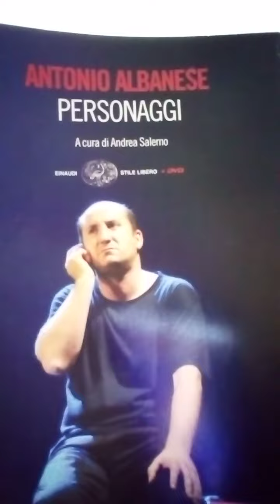Antonio Albanese e le passioni! 😁🙏🙏🙏